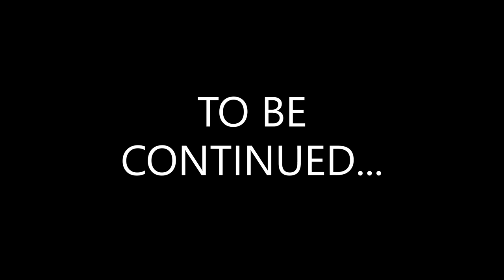LET'S PLAY BOARD GAMES S2 EP 1 DOG MAN ATTACK OF THE FLEAS PART 1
dog man attack of the fleas part 1.